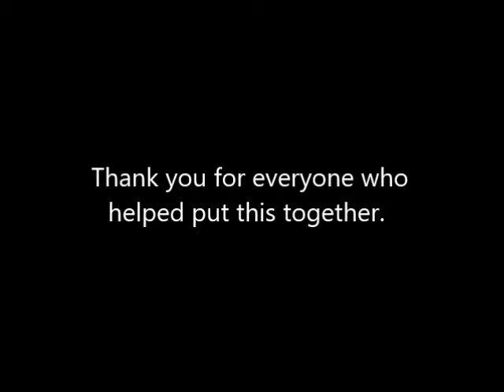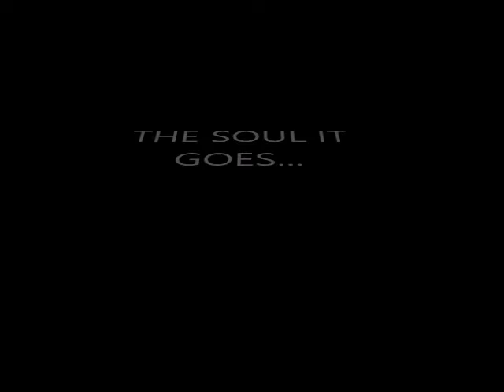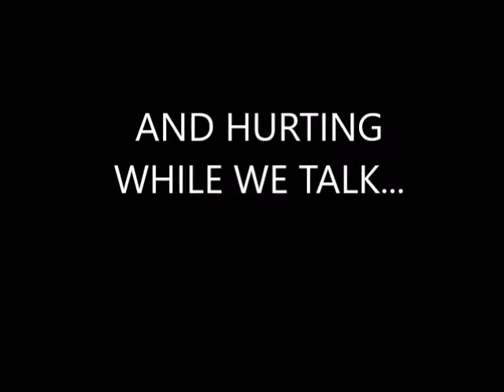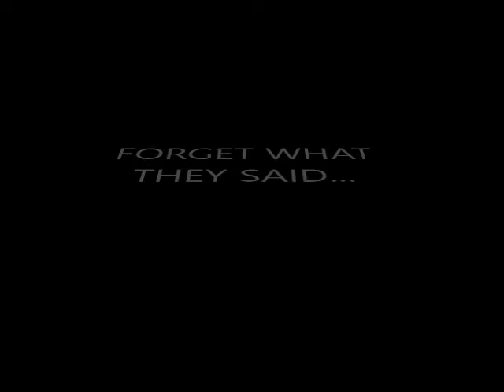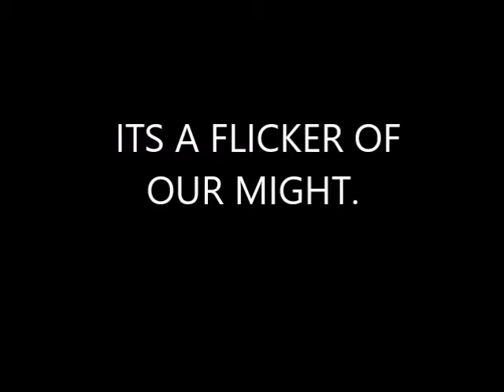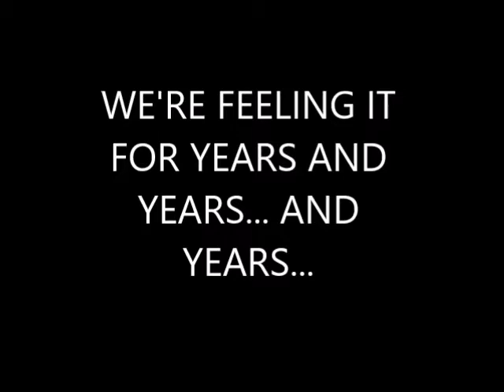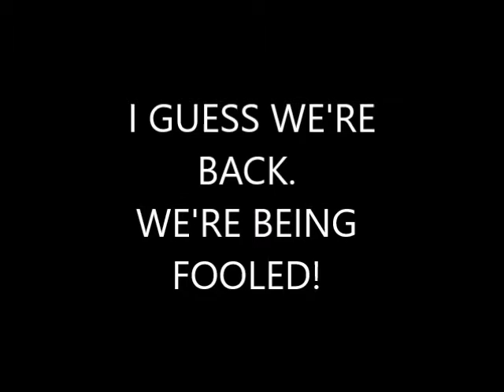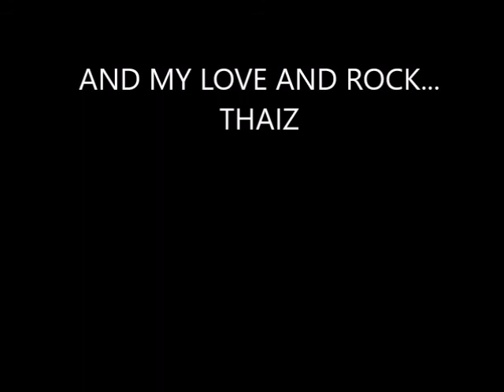GENTLE GIANT LYRICS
Gentle Giant is a masterful song.  I was talking to my close friend Nathan Woodward about collaborating on some lyrics and what he sent me was nothing short of inspirational.  The guitar parts just started flowing and with a few minor moldings of the words... Gentle Giant was born.
After that I performed it live several times and tried it with a band I was playing for a couple years ago.  It was only this year I was connected with some amazing people that helped me form it into this powerful song.
People seem to be concerned with the length of the song... I don't know what to tell those people except that the song could not be any shorter... it feels complete to me and I would not have it any other way.  I think people need to step outside of their busy-ness and really soak things in sometimes...  so if you don't have 8 mins to listen to a song then maybe you should think about that and slow down a bit.  lol  :)